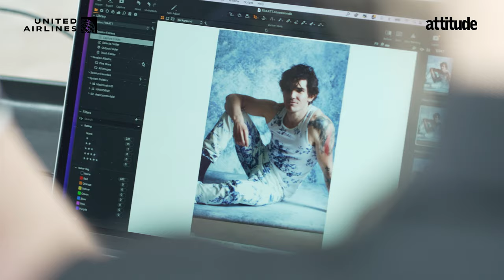Hawkeye's Fra Fee 'proud' to play Marvel's Kazi as an out gay actor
Star of the West End's Cabaret and Marvel's Hawkeye, Fra Fee, reflects on his experiences as an out actor and growing up gay in Northern Ireland in My Pride, sponsored by United, as he appears in the Attitude July/August issue.

Attitude Pride at Home to benefit the Attitude Magazine Foundation for LGBT causes.